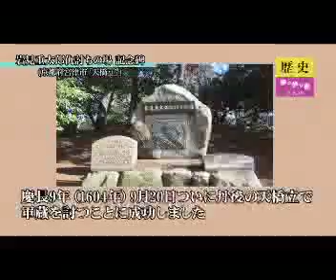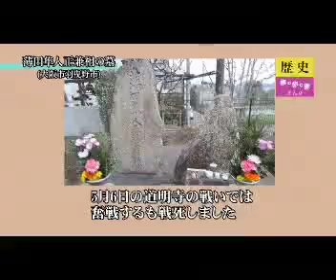歴史歩歩歩（さんぽ） ボランティアおすすめスポット⑳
福岡市の公式Youtubeチャンネ、登録お願いします。岩見重太郎誕生之地